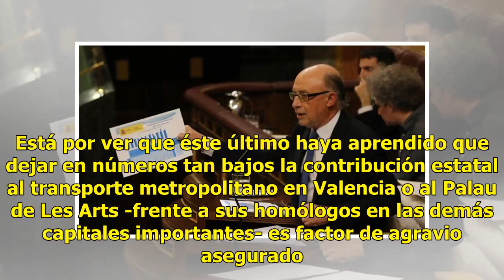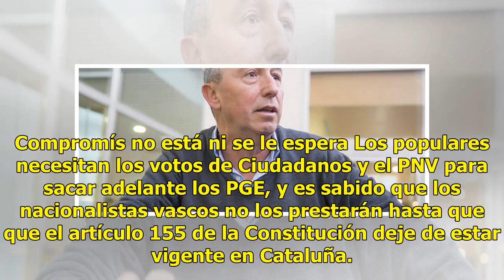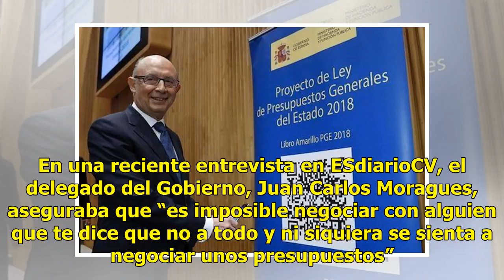Anuncian enmiendas canarias a favor de la Comunidad Valenciana en los PGE